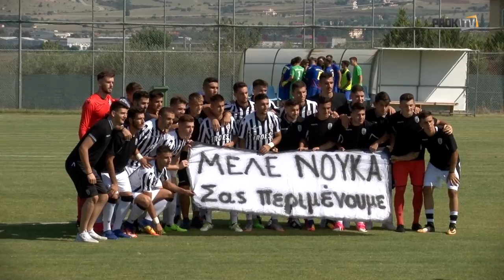Τα στιγμιότυπα του Κ20 ΠΑΟΚ-ΑΟΚ Κέρκυρα - PAOK TV